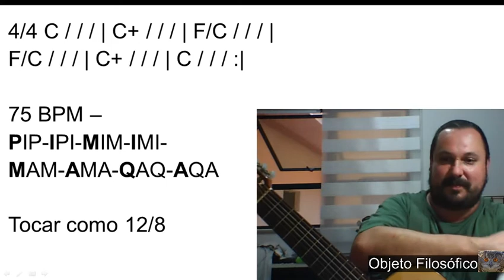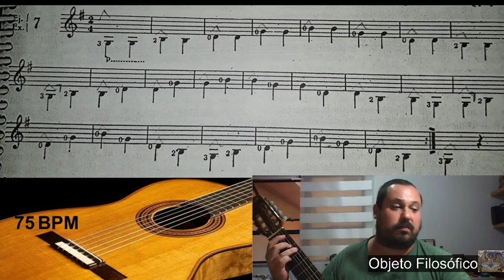Rotina violão 36 B